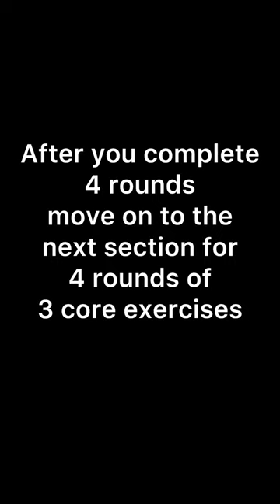10.10.23 “BEAR NECESSITY”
Complete 4 rounds of the first 3 exercises before moving on to 4 rounds of the last 3 exercises (core work).

Programmed by Nichele Cihlar, GORUCK Director of Training